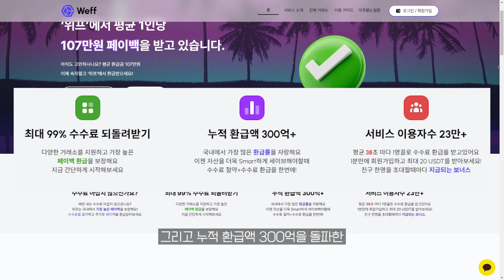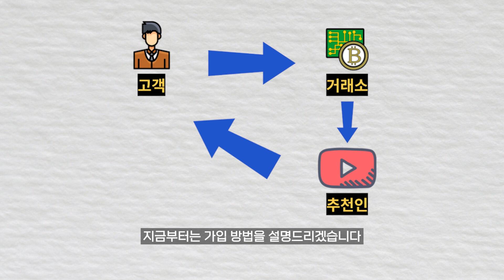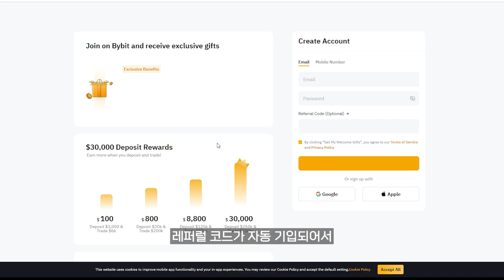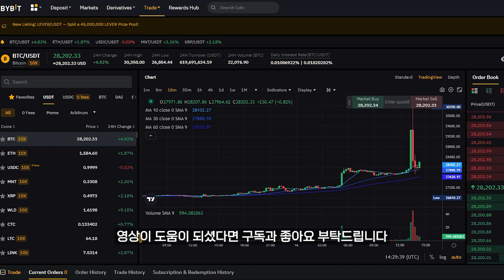비트코인 선물은 시드 관리가 중요합니다(수수료페이백, 셀퍼럴)